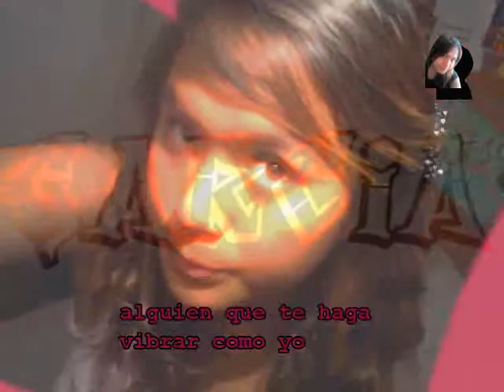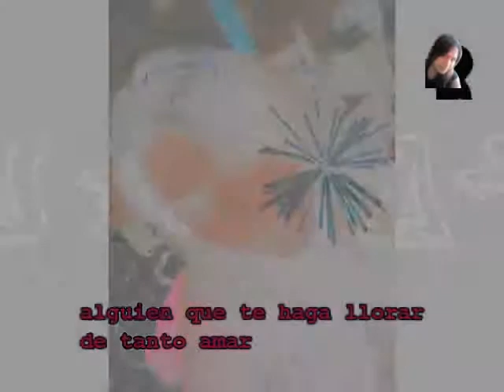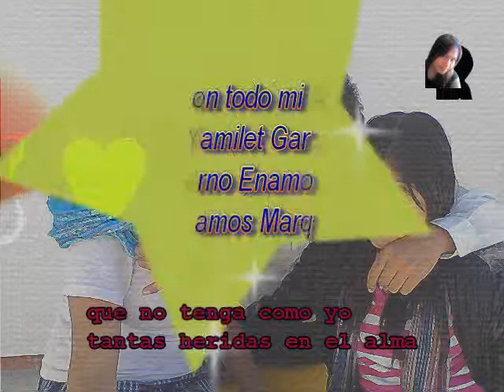yamilet razo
para ti ermosa princesa te amoFatima Yamilet Garcia Razo
de tu eterno enamorado Martin Ramos Marquez te amo bb
producciones prissou